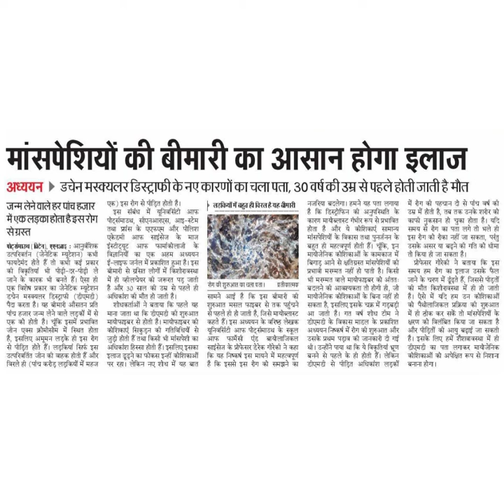मांसपेशियों की बीमारी का आसान होगा इलाजअध्ययन डचेन मख्क्यलर डिस्ट्राफी के नए कारणों काचला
मांसपेशियों की बीमारी का आसान होगा इलाज
अध्ययन डचेन मख्क्यलर डिस्ट्राफी के नए कारणों काचला पता, 30 वर्षकी उमप्र से पहले होती
जन्म लेने वाले हर पांच हजार
में एकलड़काहोता हैइसरोग
सेग्रस्त
पोटरमाउथ चिटेन, एएनआइ : आनुर्बशिक्क
उत्परिवर्तन (जेनेटिक म्यूटेशन) कभी
फायदेमंद होते हैं तो कभी कई प्रकार
विकृतियां भी पीढ्वी- दर-पीढ़ी ले
के कारक भी बनते हैं। ऐसा ही
विशेष् प्रकार का जेनेटिक म्यूटेशन
मस्क्यलर डिस्ट्राफी (डीएमडी )
पैदा करता हैं। यह बीमारी औसतन प्रति
हजार जन्म लेने वाले लड़कों में से
को होती है। चूंकि इसमें प्रभावित
एक्स त्रोमोसोम में स्थित होता
इसलिए अमूमन लड़के ही इस रोग
पीड़ित होते हैं। लड़कियां सिर्फ इस
उत्परिवर्तित जीन की बाहक होती हैं और
ही (पांच करोड़ लड़कियों में महज
की जाने एक इचेन पांच एक जीन है,से विरले
एक) इस रोग से पीड़ित होती है।
इस संब्ंध में यूनिवसिंटी आफ
पौट्समाउथ, सीएनआरएस, आइ-स्टेम
तथा प्रांस के एएफएम और पोलिश
एकेडमी आफ साइसेज के माज
इंस्टीट्यूट आफ फार्माकोलाजी के
विज्ञानियों का एक अहम अध्ययन
ई-लाइफ जर्नल में प्रकाशित हुआ है। इस
बीमारी से ग्रसित लोगों में किशोरावस्था
में ही व्हीलचेयर की जरूरत पड़ जाती
है और 30 साल की उम से पहले ही
अधिकांश की मौत हो जाती है।
माना जाता था कि डीएमडी की शुरुआत
मायोफाइबर से होती है। मायोफाइबर की
शोधकर्ताओं ने बताया कि पहले यह
से पहले ही हो जाती है, जिसे मायोब्लास्ट
कहते हैं। इस अध्यन के वरिष्ठ लेखक
कोशिक्राएं सिकुड़न की गतिविधियें से यूनिवर्सिटी आफ पोट्समाउथ के स्कूल
जुड़ी होती हैं तथा किसी भी मांसपेशी का आफ फार्मेसे एंड बायेलाजिकल
अधिकांश हिस्सा होती हैं। इसलिए इसका साइंसेज के प्रीफैसर डेरेक गौरेकी ने कहा
इलाज हुढने का फौकस इन्हीं कोशिक्ओं कि यह निष्कर्ष इस मायने में महत्वपूर्ण
पर रहा। लेकिन नए शेध में यह बात है कि इससे इस रेग को समझने का
पताकामেय
सामने आई है कि इस बीमारी
शुरुआत मसल फाइबर से तक पहुंचने
की
तडकियं ग ्ह्व ह विरितहै ह बीमारी
जाती है मौत
में रेग कौ पह्चान दो से पांच ब्ष को
के उम्र में होती है, तब तक उनके शरीर को
कापफी नुक्सन हो चुका होता है। यदि
समय से रोग का पता लगे तो भले ही
के इस रोग को रोका नहीं जा सक्ता, परंत्
इन उसके असर या बढ़ने की गति को धीमा
में
की
तो किया ही जा सकता है।
प्रोफेसर गोरेकी ने बताया कि इस
समय हम रोग का इलाज उसके फैल
जाने के चरण में दंढुते हैं, जिससे पीडतों
जो की मौत किशेरावस्था में ही हो जाती
हो हैं। ऐसे में यदि हम उन कोशिकाऔ
को पैथोलाजिकल प्रक्रिया की शुरु आत
ने में ही ठीक कर सकें तो मांसयेशियों के
क्षरण को विलंब्रित किया जा सकता है।
और पीड़ितों की आयु बढ़ाई जा सकती
गई हैं। इसके लिए हमें शैशवावस्था में ही
भण डीएमडी का पता लगकर मायजीनक
कोशिकाओं को अपेक्षित रूप से निशाना
बनाना होगा।
नजरिया बदलेगा। हमने यह पता लगाया
है कि डिस्ट्रोफिन की अनु्पस्थिति
कारण मायेब्लास्ट गंभीर रूप से प्रभावित
होता है और ये कोशिकाएं सामान्य
मांसपेशियों के विकास तथा पुनर्जनन
बहुत ही महत्वपूर्ण होती हैं। चूंकि,
मायोजेनिक कोशिकाओं के कामकाज
बिगाड़ आने से क्षतिग्रस्त मासपेशियों
प्रभावी मरम्मत नहीं हो पाती है। किसी
भी मरम्मत वाले मायोफाइबर को अंततः
बरलने की आवश्यकता तो होगी ही,
मायोजेनिक कोशिकाओं के बिना नहीं
सकता है, इसलिए इसके चक्र में गड़बड़ी
आ जाती है। गत वर्ष शोध टीम
डीएमडी के विकास माडल के प्रकाशित
अध्ययन निष्कर्ष में रोग की शुरुआत और
उसके प्रथम पड़ाव की जानकारी दी
ি औे নिकतियों
बनने से पहले के ही होती हं। लेकिन
थी। उन्होंने
डीएमडी से पीड़ित अधिकांश लड़कों
राग का शुरुभात का यला पत ।